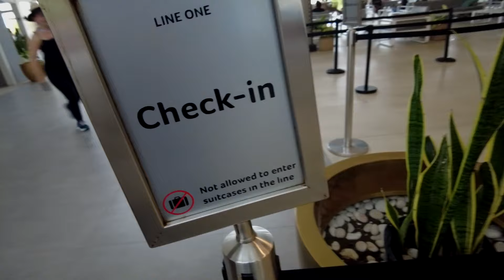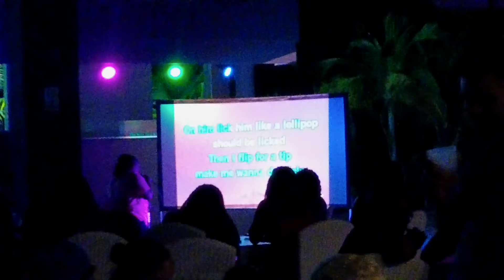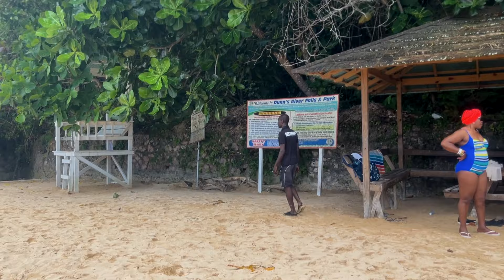Come With Me To JAMAICA !! // TRAVEL VLOG 2023